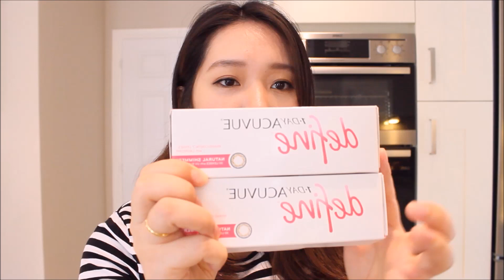【Cos】三月份爱用品分享